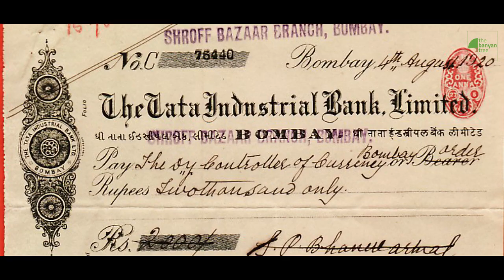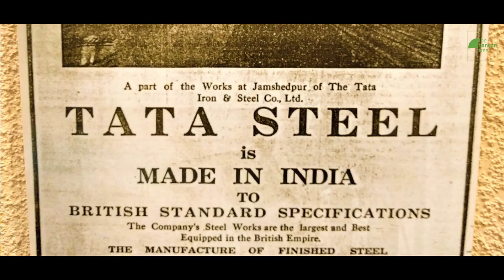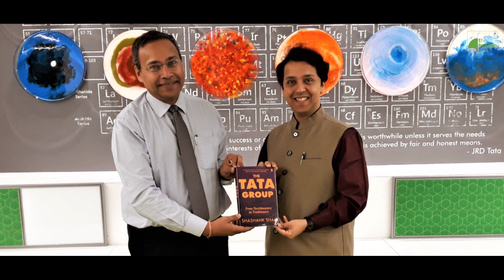TATA Katha - Ep 01 | Tata & Leadership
Join us as we explore how the execution skills of a 'lesser known Tata' changed the nation's trajectory, Ratan Tata's efforts to unify a fragmented group, the marks left by new brands of Tata's professional leaders, and the influence of TATA Administrative Services (TAS) in the group.

TATA Katha is an 5 episode series from The Banyan Tree where we strive to bring forth the lesser heard stories from the House of TATAs - the Trusts, the parent company, the group companies, the brands, and most importantly, the people. Keep an eye on our channel as we release this series where Mr. Girish Aivalli calls on best-selling author of the book 'The TATA Group' - Dr. Shashank Shah, who reveals some really fascinating stories from a business house that every Indian takes pride on.

'The TATA Group' book by (Dr. Shashank Shah)

The copyright on the content of this interview is entirely with the author - Dr. Shashank Shah
No part of the interview shall be reproduced without the explicit permission of the author (Dr. Shashank Shah) and the channel (The Banyan Tree).